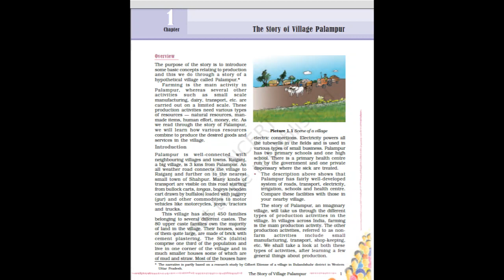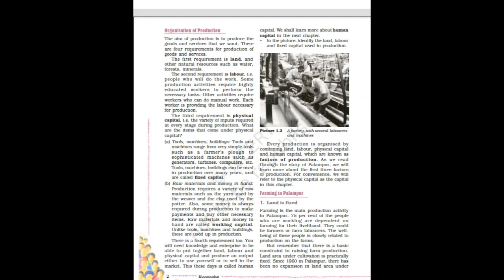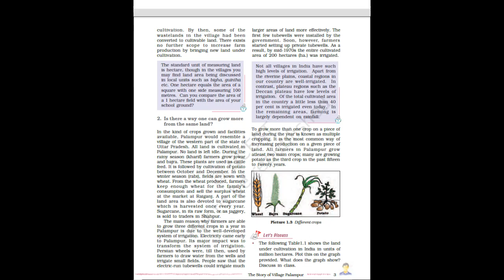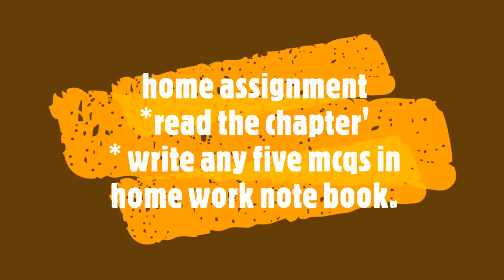Ch.1 The Story of Village Palampur Class IX